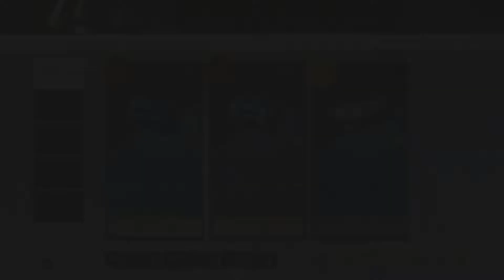طريقة صنع الملابس فى لعبة لايف افتر LifeAfter